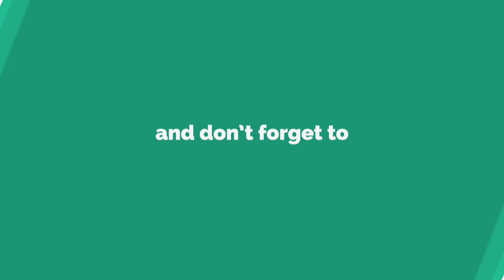DUBAI VLOG #3 ATLANTIS RESORT WATERPARK & DUBAI MARINA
Hi Guys this PART 3 of my guide of the Amazing city of Dubai. I hope you enjoy it for I made it from the heart! Dubai is a place like no other, the largest and most famous city of the United Arab Emirates. Follow me to some of Dubai's greatest spots including  . On this video I'll show you hot to get to the Atlantis via public transportation! I'll also take you to:
1-The Atlantis Resort
3-Dubai Marina
4-Aquaventure Waterpark
5-ibn Battuta Mall a theme mall based on the travels of one of the most important travellers in human history, Moroccan Scholar Ibn Battuta. Each part of the mall inspired in part of his 30 yrs of travelling through North Africa (including Egypt), The Middle east, Eastern Europe, Central Asia, Iran, Asia, India, Southeast and China!
 Also watch my VLOG on the amazing city of Abu Dhabi where we visit it's mais attractions and go on a Desert Safari at the Border of Dubai and Abu Dhabi!